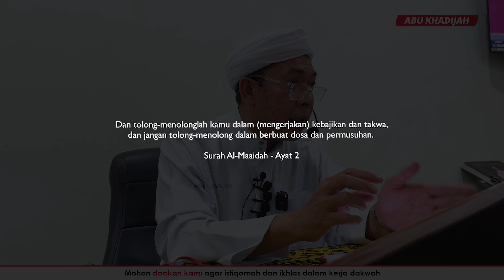Biar Penat Di Dunia, Jangan Penat Di Akhirat 🥺 | Ustaz Ahmad Rizam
Oct 2022 | Surau Taman Desa Kemboja, Langkawi

Maahad yang diusahakan oleh Ustaz Ahmad Rizam
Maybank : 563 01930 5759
Darul Atiq Dakwah Center